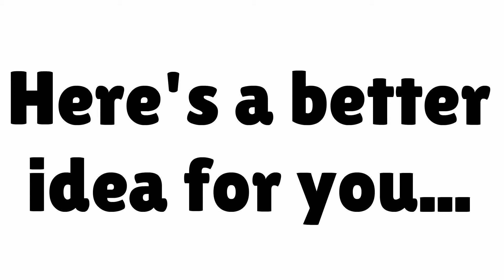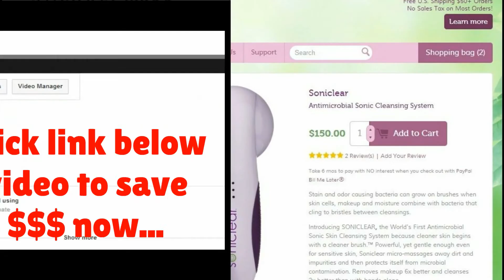Nutra Sonic Face Brush System - soniclear Antimicrobial Sonic Brush System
Nutra Sonic face brush system - - Save $$$ on the WORLD'S 1ST ANTIMICROBIAL SONIC BRUSH